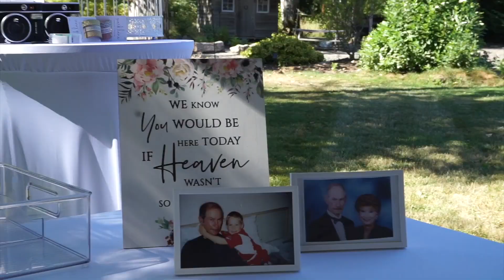R + S Wedding Vlog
Raisa and Spencer's raw footage wedding vlog clips.